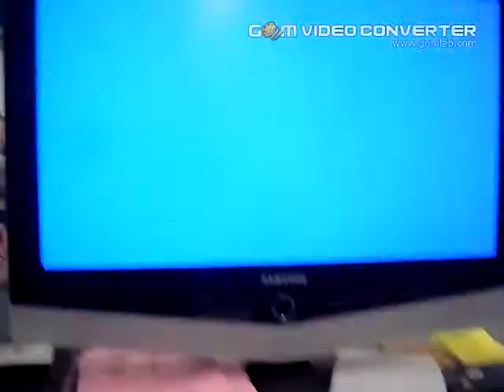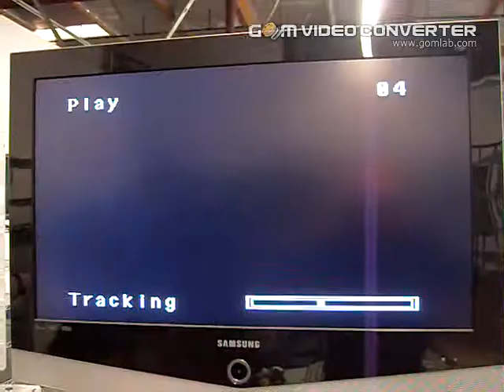4112689312 VCR works.avi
This is to demonstrate that VCR